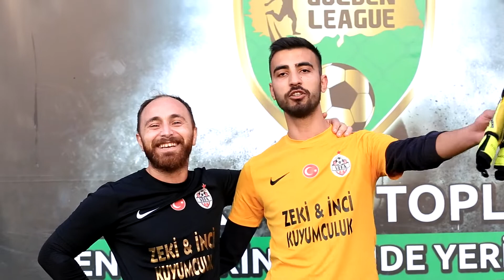Misli.com Golden League Ümraniye 1. Lig / VEFA FC - APİY / Maç Sonu Görüşleri